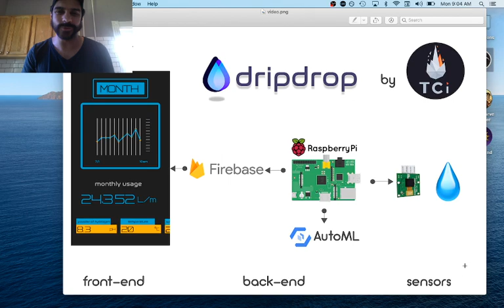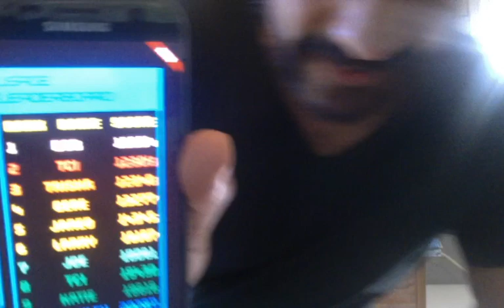dripdrop - where every 💧 counts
Know your water quality and how much you use. Challenge your friends to save every 💧!